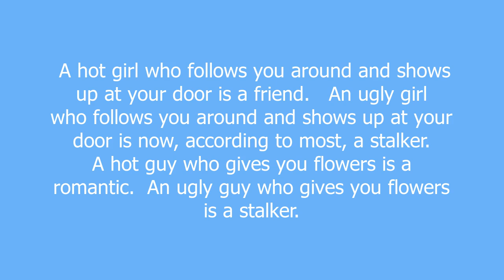stalker meaning and pronunciation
It seems to be that the term 'stalker' no longer means what it used to mean--the pathological ANONYMOUS follower and tab-keeper of another person or persons (A detective who has not been hired and has no real reason to follow someone). The old definition also would say that a 'stalker' often has an imaginary connection with the stalkee.

HOWEVER, common usage of the term, along with the term 'creepy', has come to be used as a defense mechanism for anyone seeking justification for not being attracted socially or physically to someone else.

This term is nearly as overdiagnosed as ADHD is in children. Any women who think an undesirable man might be interested in her will almost always automatically label him a stalker.

Note: Far too many idiots think they're more important than they really are. Real stalkers seek out beautiful, interesting, and often famous members of the attractive gender. 90 percent of the people who use the term couldn't get a real stalker to save their lives.

stalker definition by Urban Dictionary